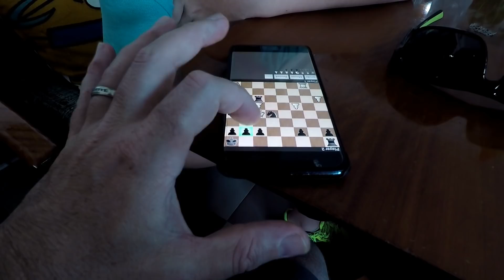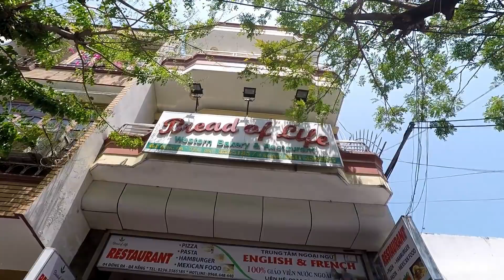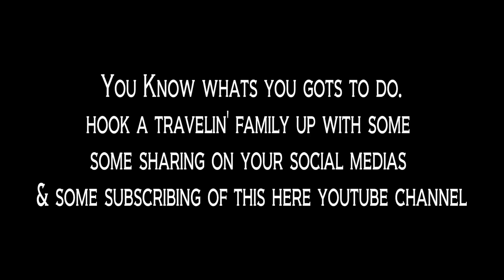Da Nang, Vietnam 🐲Fire Breathing Dragon Bridge & Lady Buddha 🙏 (we get really wet)